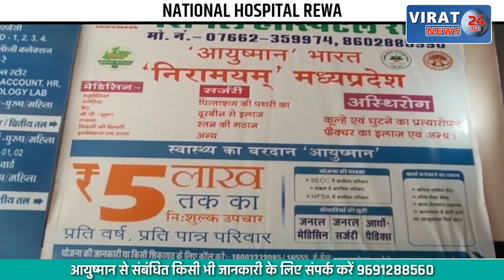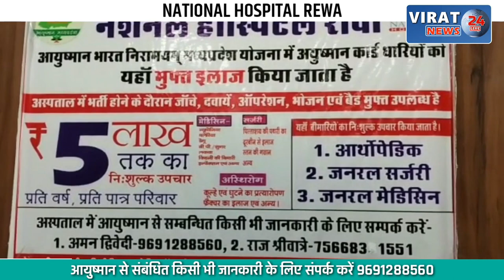तेज गति होने के कारण बस पलटी, दर्जनों लोग हुए घायल, देखें क्या बताया यात्री ने कैसे हुई घटना ?